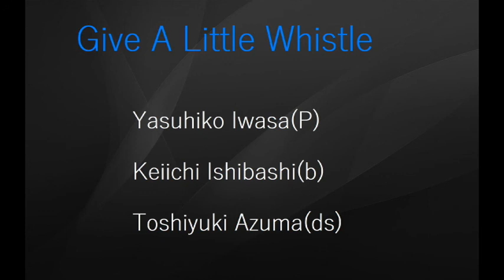Give A Little Whistle Live Jazz at Himeji Wish1997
ある一夜のセッションです。Swingしてると思います。😊
Yasuhiko Iwasa(岩佐康彦/p)
Keiichi Ishibashi(石橋敬一/b)
Toshiyuki Azuma(東敏之/ds)